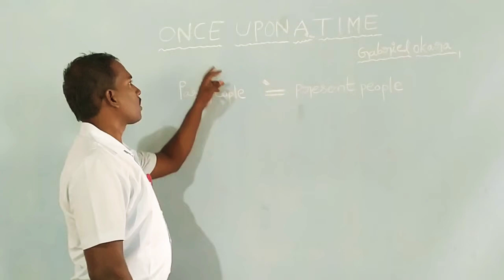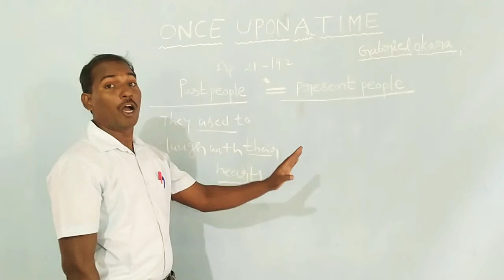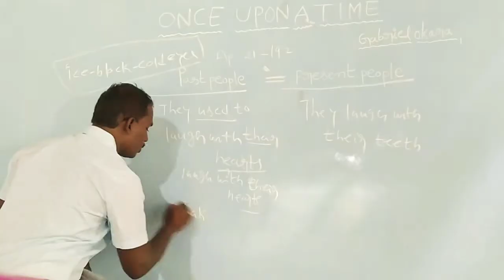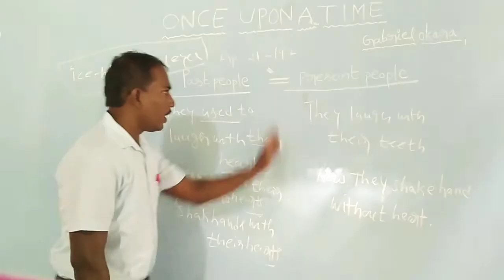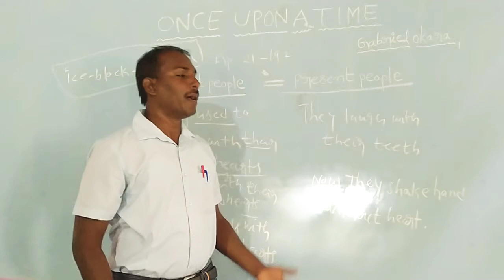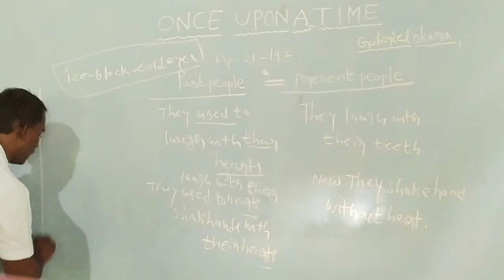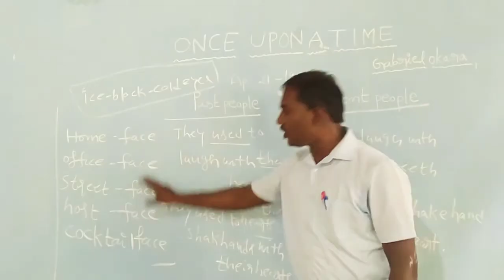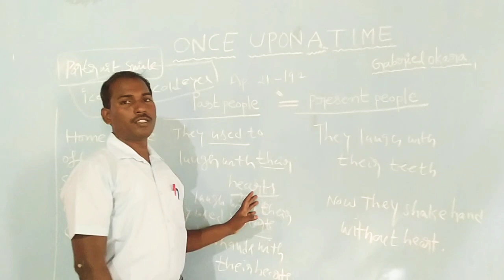Once upon a Time part 1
DEGREE AND TENTH POEM TPR CHANNEL